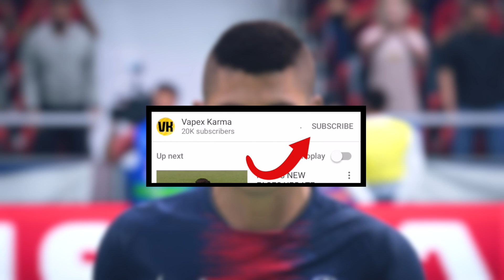50 AMAZING NEW FACES ADDED TO FIFA 19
Here is a look at 50 new faces added to FIFA 19 and the FIFA 19 Demo.

✅ Join the Vapex Club for exclusive newsletters and 2 Private videos

Thanks to my Patrons for the support:
- Sam Mountford
- Brian Worton
- Jonas Lui
- Reach Chrigz
- Matt10L